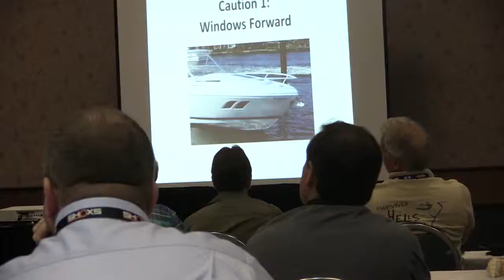Why IBEX? Here's Why.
Marine professionals at IBEX 2013 discuss why they have to be there.